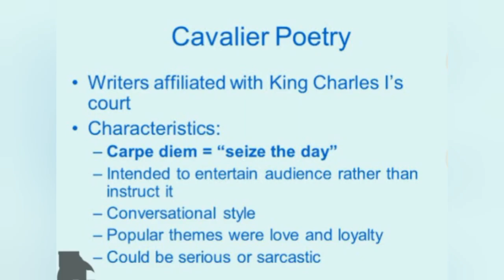55.English Literature(Caveliar poet- Thomas Carew & Abraham Cowley)UGC-NET,JRF,KVS,CTET,HTET2023#new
55.English Literature(Caveliar poet- Thomas Carew & Abraham Cowley)UGC-NET,JRF,KVS,STET,CTET,,HTET2023#education#new